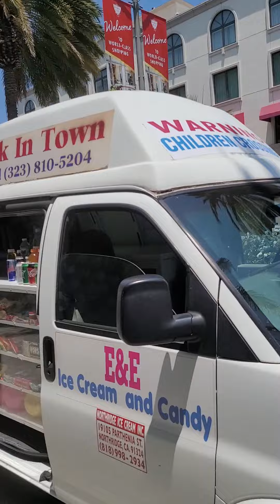A Walk Down Rodeo Drive, Beverley Hills California